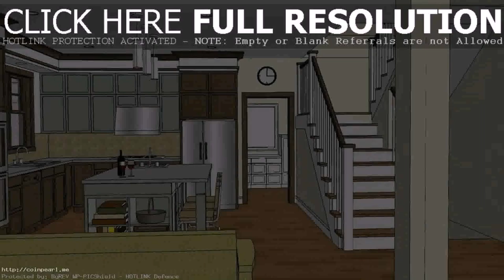Home Plan Design Philippines (see description)